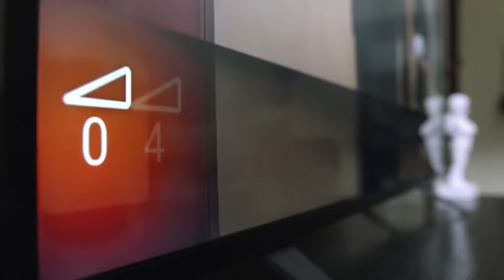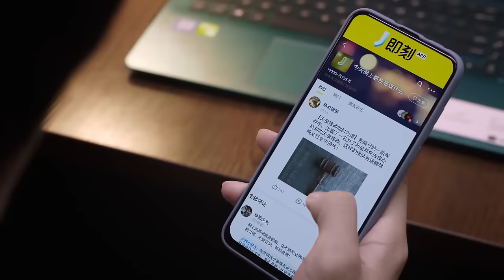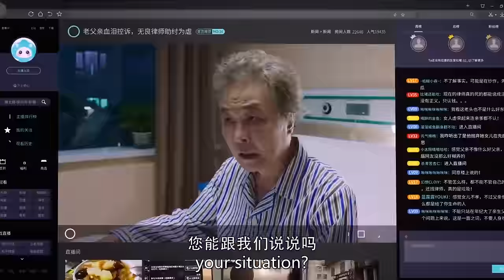【Full Movie】金牌律师下班回家发现已婚的前女友竟在家中，两人余情未了 🥰 中国电视剧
JYLS-DSJ